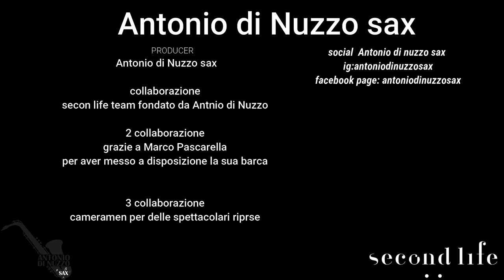Antonio di Nuzzo sax presen No Man No Cry jimmi sax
in collaborazione con second life team  e Marco Pascarella